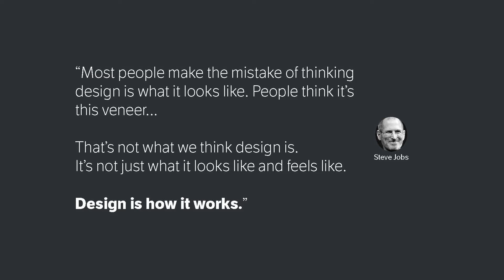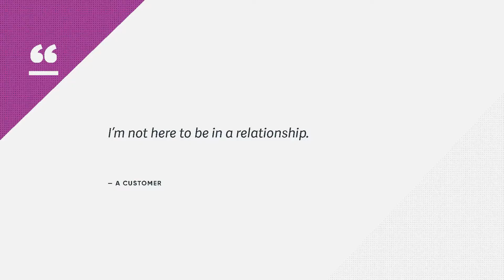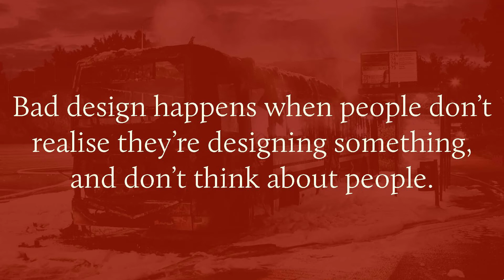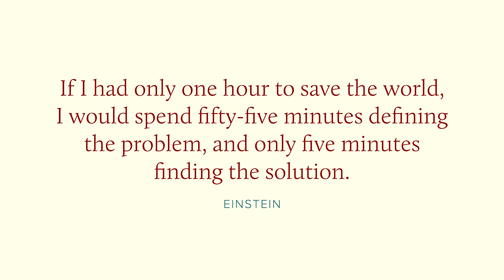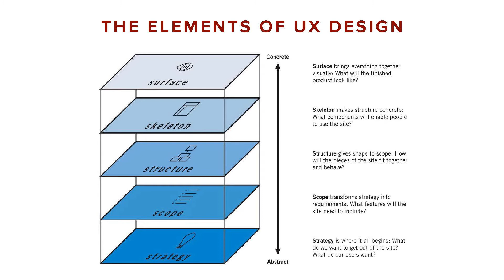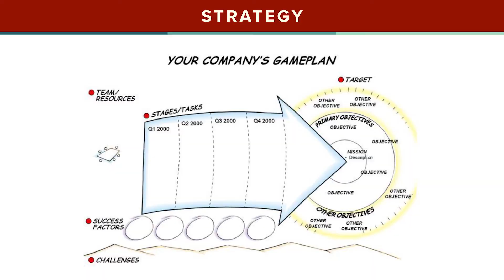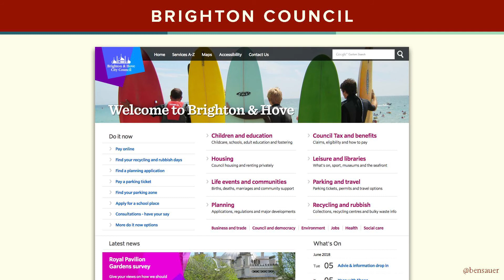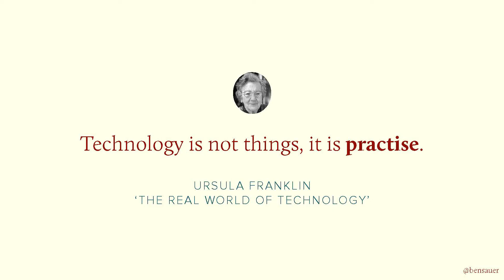What is UX and how are we affected by it every day?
Talent2018: Jobs Fair talk by Ben Sauer (UX Consultant)

User Experience design is all around us, every day, but we only tend to really notice it when it’s not working. Like when you can’t figure out which button locks the train toilet, or when you get lost at the airport. In this talk, Ben will introduce you to some of the key ideas behind digital UX, why you’d want to work in the field, and the rewards it offers.

Talent2018 was a three-day festival designed to help digital, media and tech businesses in Sussex attract, train and retain the talent they need to thrive. Powered by Wired Sussex.

A big thank you to our Talent2018 headline sponsor: Legal & General, sponsor: the University of Brighton, and supporters: DabApps, MAG Interactive, Brightwave Group, iCrossing, Lumesse, Cooden Tax Consulting, Creative Process and Plus Accounting.